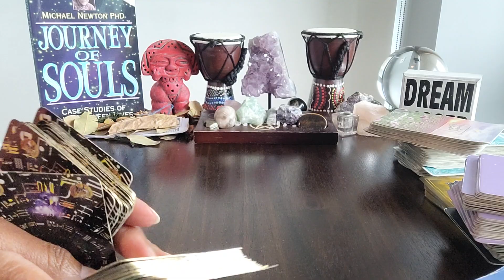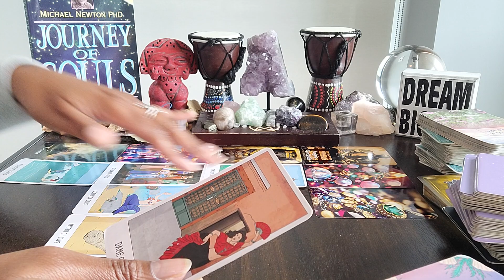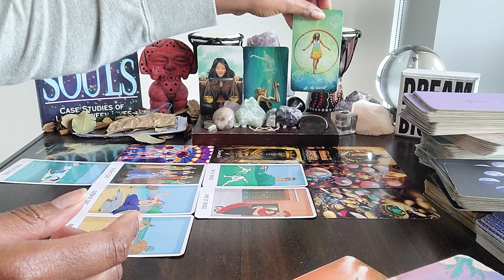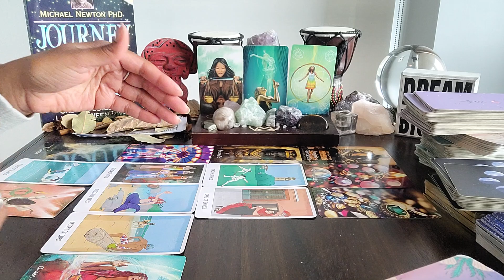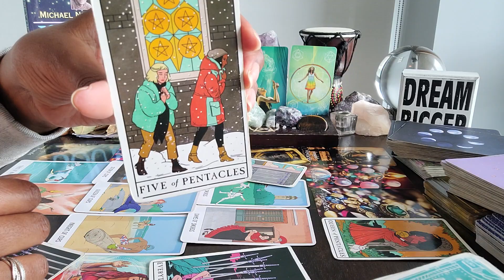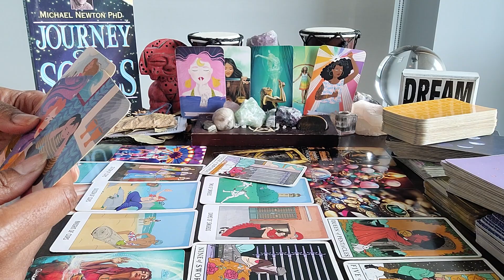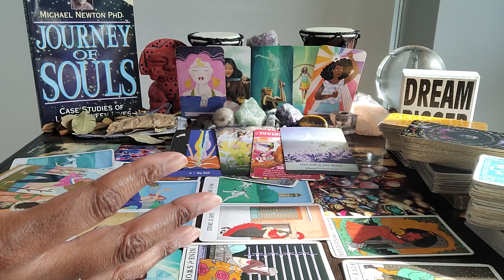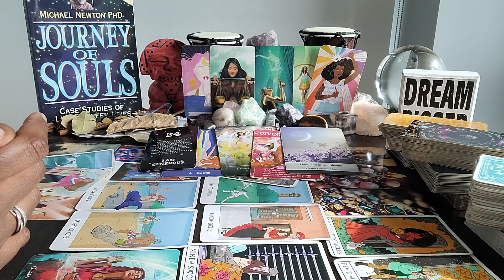Pisces: #24 - You're COMPASSION towards them, and their battles have a greater impact than you know!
⭐️ Table Read:   JOURNEY OF SOULS by Michael Newton PhD